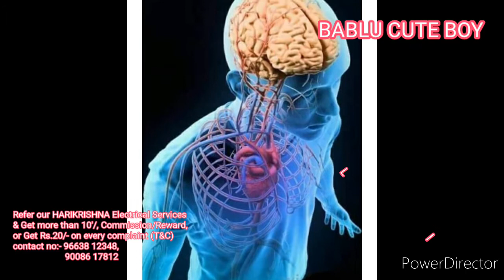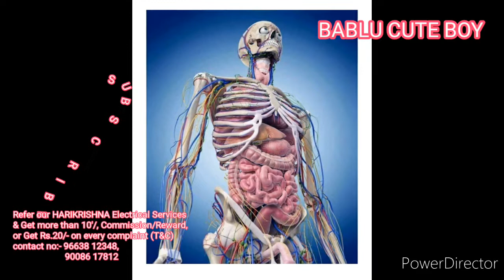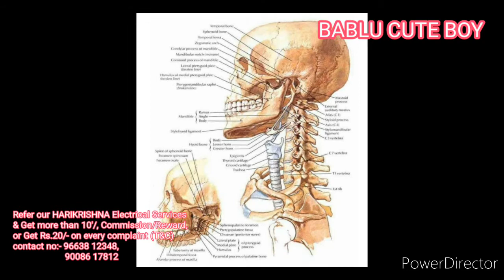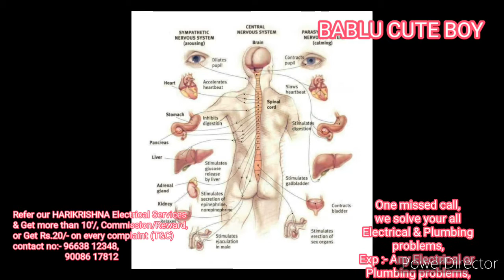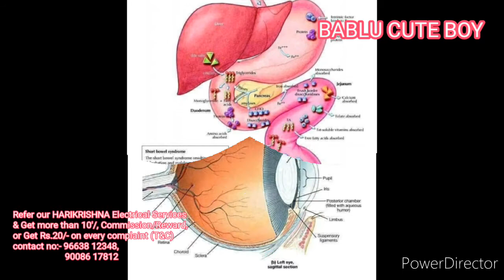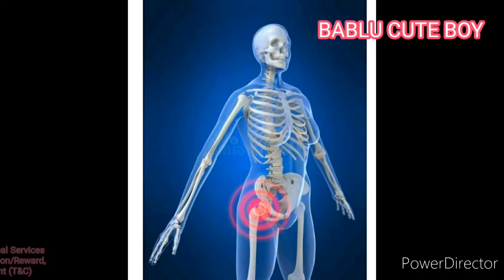Human body part s in 3D images video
Human body part's in 3D images showing this video